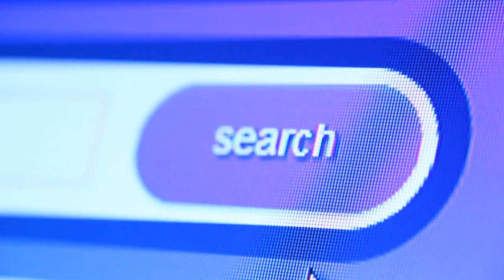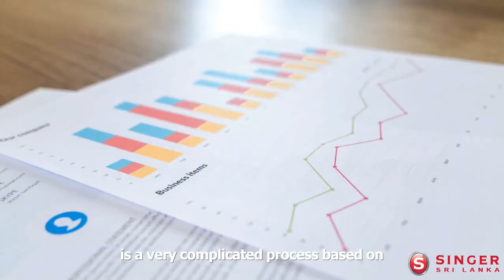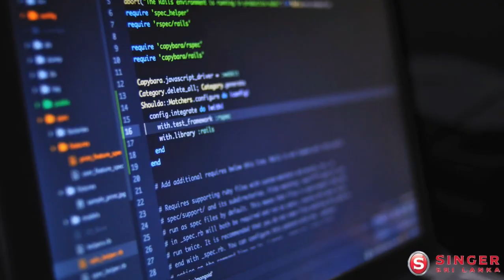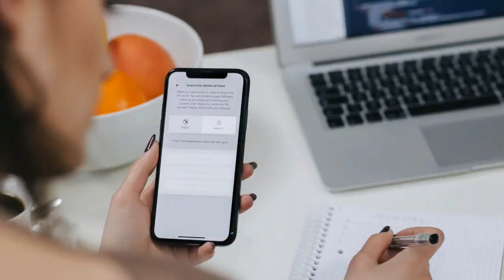Artificial Intelligence and Dhammika Perera's vision for Sri Lanka